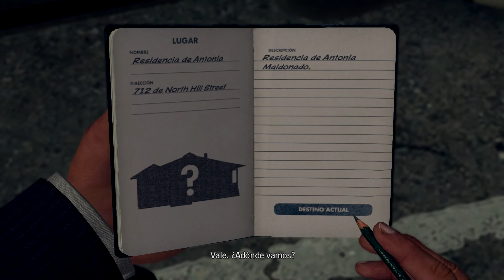L.A. Noire #19 - Nuevo caso, siguiendo el rastro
Hoooooola a todos!!! Aqui os traigo el capitulo numero 19 de L.A Noire!! Phelps y Galloway entran en accion de nuevo en otro caso de asesinato!! Seremos capaces de saber quien es el asesino, y sin cometer ningun fallo? Si quereis averiguarlo, no os perdais este capitulo!! :D Espero que os guste! ^_^

Espero que os guste!!! Y no olvideis pasaros por mi pagina de facebook!!!

Un abraso para todos y aqui os dejo algunos canales que os pueden interesar! :D